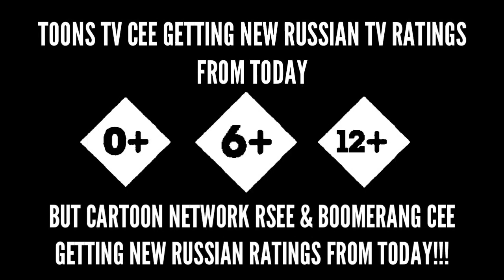TOONS TV CEE Getting new Russian TV Ratings